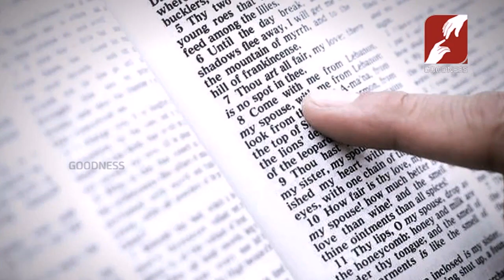GO BACK TO BETHEL - JUDE ANTOINE